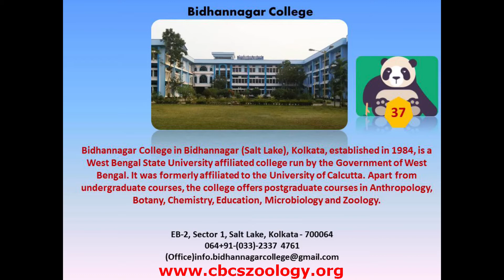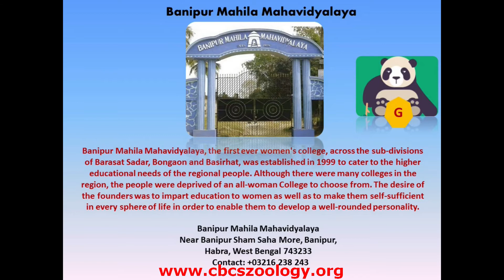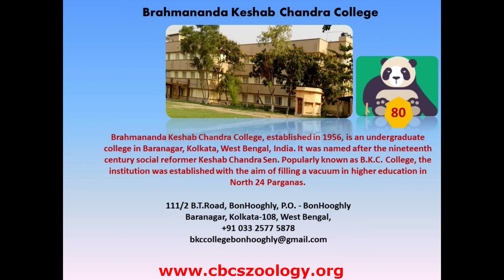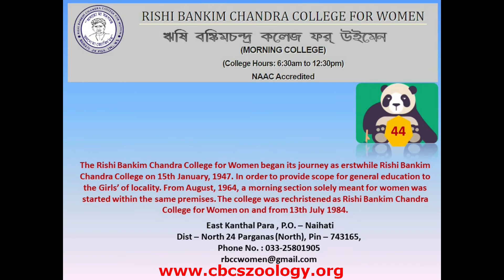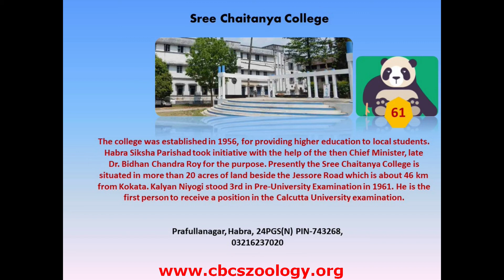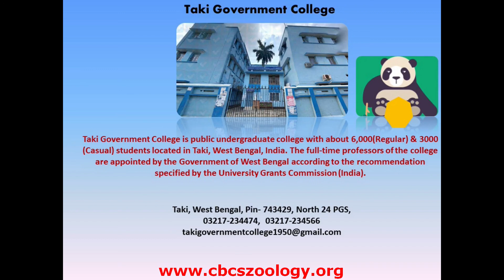West Bengal State University Affiliated CollegesI Zoology I Total Seat for Zoology I Admission 2024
On the basis of requests from viewers this video includes all colleges under West Bengal State University with Zoology. Seat capacity, College details with contact and proper transport are also available in this video.